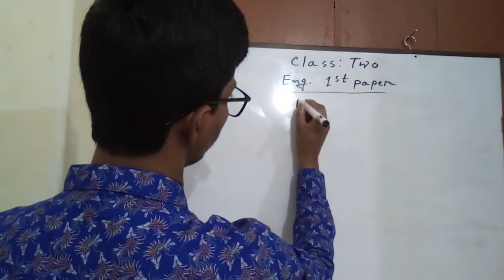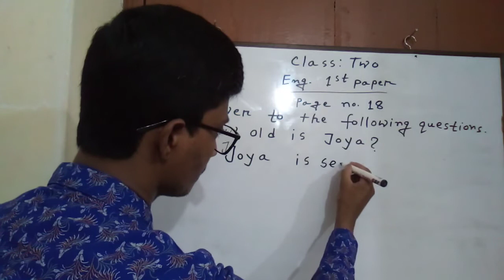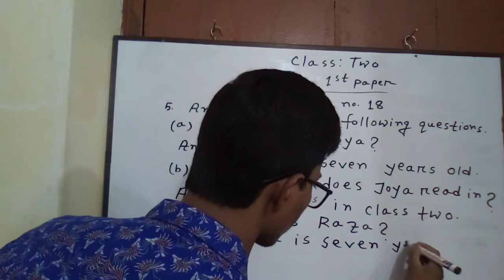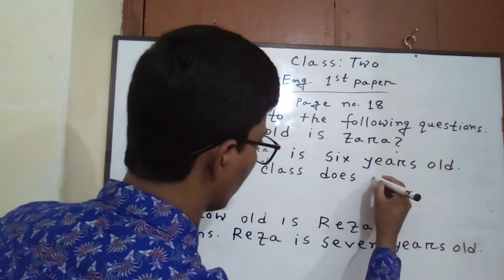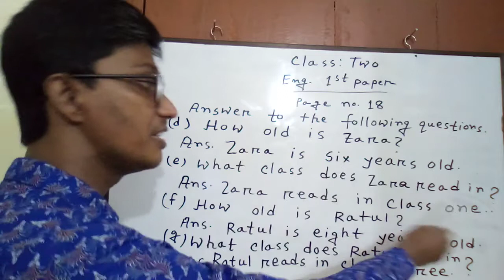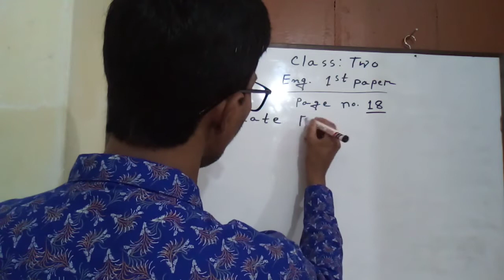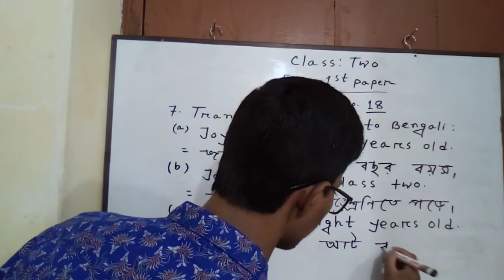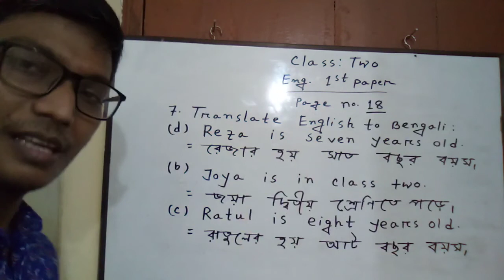20-04-2021 Class _ Two Subject _English 1st Paper Topics _ Unit _9 page no. 18